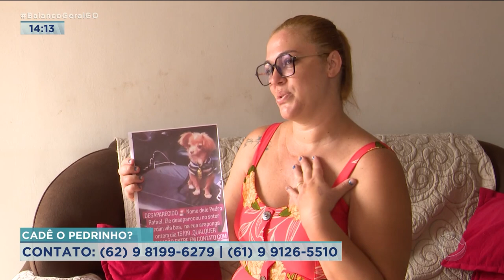CADÊ O PEDRINHO: FAMÍLIA PROCURA POR CACHORRINHO FUJÃO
UMA FAMÍLIA ESTÁ DESESPERADA A PROCURA DE UM CACHORRINHO QUE FUGIU ENQUANTO O CASAL CHEGAVA EM CASA. ELES ABRIRAM O PROTÃO E NÃO PERCEBERAM QUANDO O CÃOZINHO SAIU E NÃO VOLTOU MAIS.